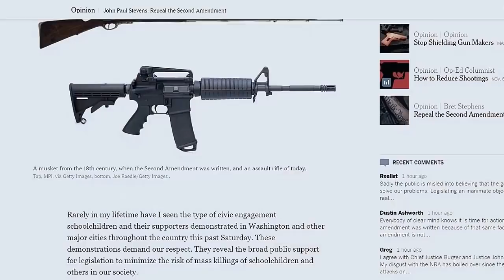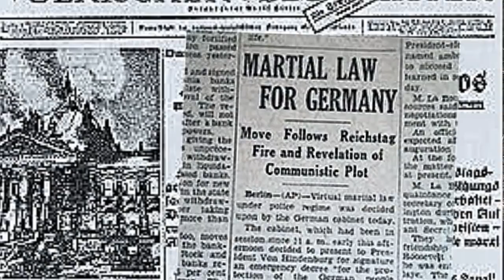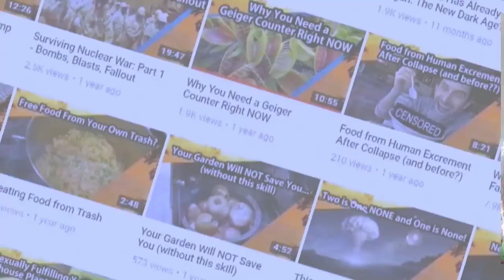Police State USA 2019 - Martial Law?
There are plenty of people who will eagerly tell you that a hardcore police state in the US starts next week (or that it's already here). But how can we really tell when a full-blown totalitarian police state or endless martial law may actually be right around the corner in the United States of America? In this video, I tell you EXACTLY when it begins... HA! No that sort of wild claim of omniscience is for other preparedness channels. In this video, I discuss my thoughts on ways to peer into the cloudy future and see what may lie around the next bend.